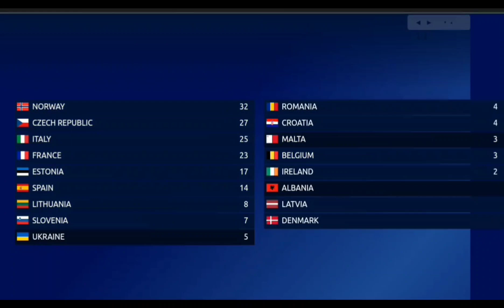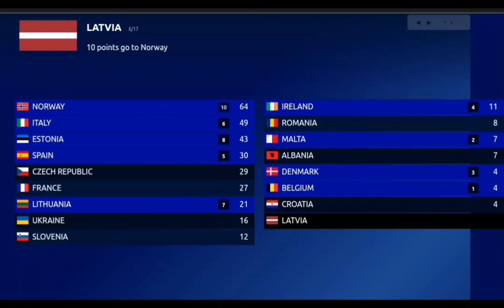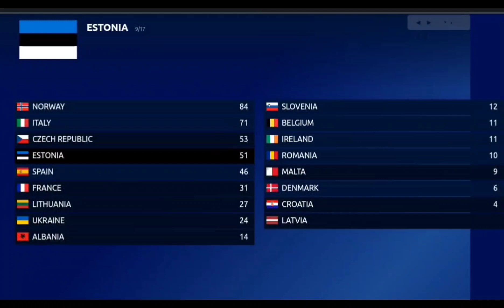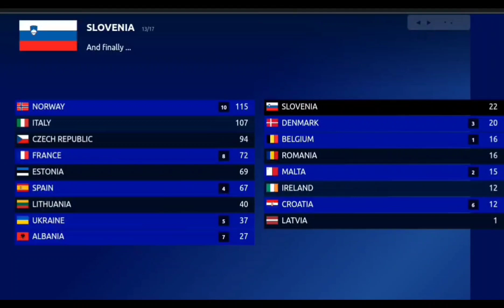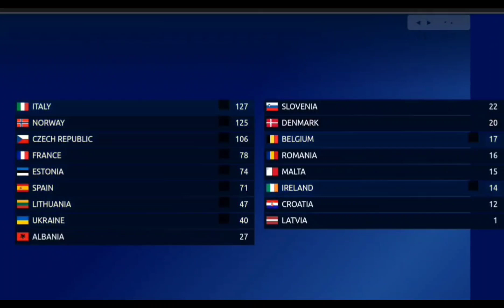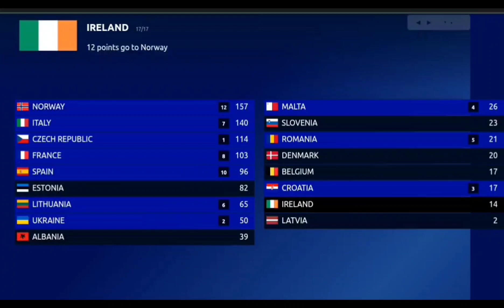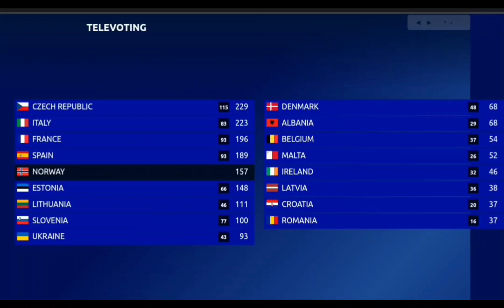Voting Simulation - New: France 🇫🇷 - Eurovision 2023